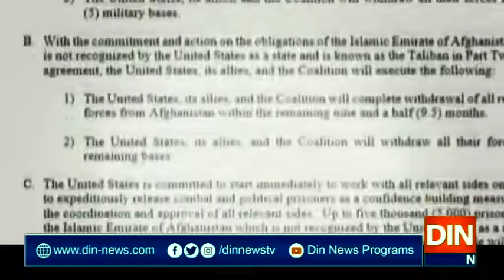طالبان قیدیوں کی رہائی کےحکم نامے پردستخط